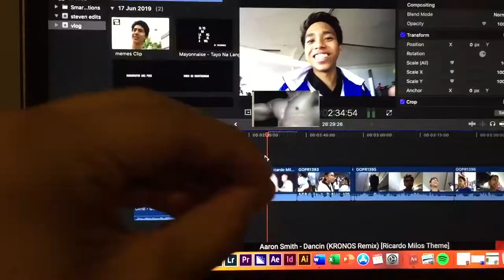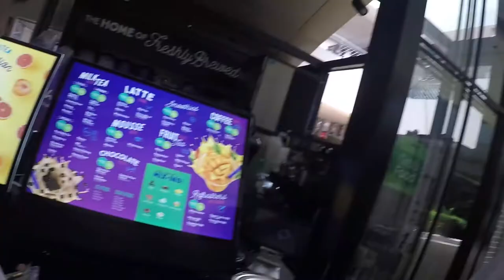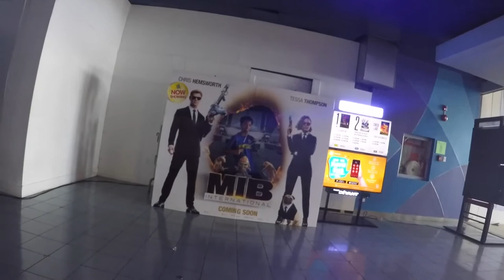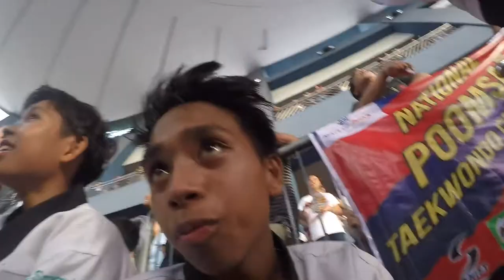GAME DAY NATIONALS